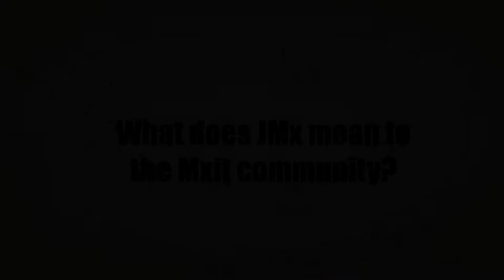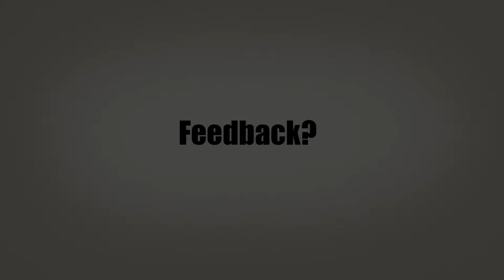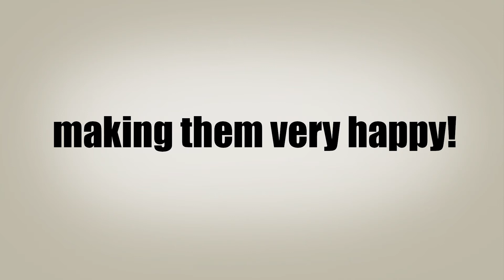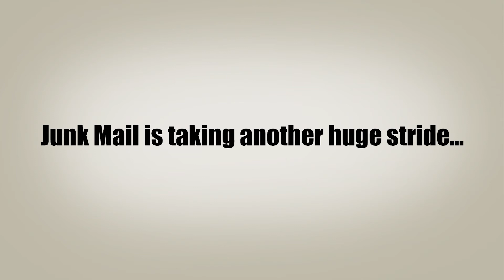Junk Mail and Mxit Merger (Marketing Video)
Sound Idea Digital produced a marketing video including interviews and info-graphics for the launch of the Junk Mail and Mxit merger event.